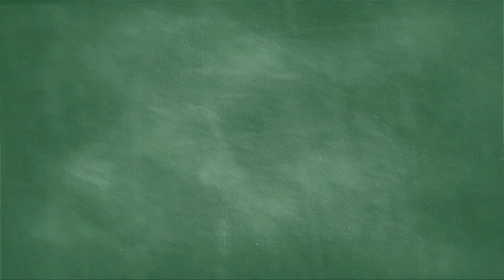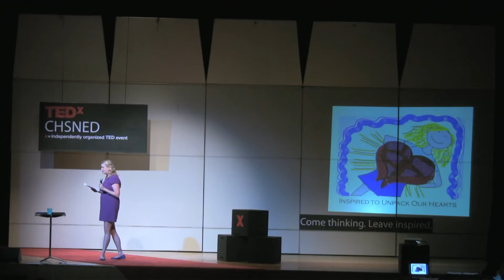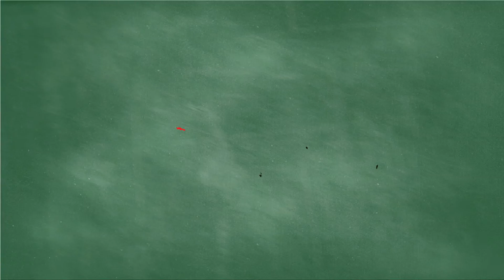Inspired to Unpack our Hearts: Karen Czajkowski at TEDxCHSNED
William Shakespeare's Hamlet is the quintessential EMO teenager, but his art is ignored in favor of aggression. What would happen if he was inspired to create rather than destroy?